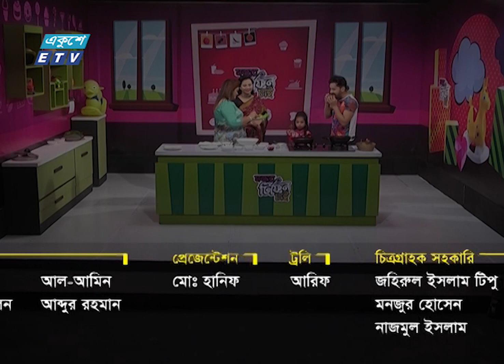ঘরোয়া পদ্ধতিতে কুলফি কাবাব রেসিপি || Mojar Tiffin Chai Ep-22 || ETV Lifestyle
মজার মজার সব নতুন নতুন আইটেমে বাচ্চাদের স্কুলের টিফিন নিয়ে একুশে টেলিভিশনের রান্না বিষয়ক নতুন অনুষ্ঠান “মজার টিফিন চাই” পর্ব-২২ ।  Mojar Tiffin Chai Ep-22।

অনুষ্ঠানের প্রতিটি পর্বেই দেখবেন নতুন নতুন রেসিপি। সুস্বাদু ও বিভিন্ন রান্না বিষয় জানতে ও শিখতে দেখতে থাকুন ইমতু রাতিশের উপস্থানায়  “মজার টিফিন চাই” অনুষ্ঠান। আজকে দেখবেন ঘরোয়া পদ্ধতিতে কুলফি কাবাব রেসিপি || Kulfi Kabab Recipe

উপস্থাপনা: ইমতু রাতিশ || Imtu Ratish
অতিথি: আনিসা আক্তার নুপুর || Anisha Akhtar Nupur
             ইসরাত জাহান- পুষ্টিবিদ || Ishrat Jahan
প্রযোজনা: বাবুল আক্তার || Babul Akhter

২০০০ সালের ১৪ই এপ্রিল এটি সম্প্রচার কার্যক্রম শুরু করে। টিভি চ্যানেলটির খবরে নতুনত্ব ও অভিনবত্ব থাকার কারণে দর্শকদের কাছে বিপুল জনপ্রিয়তা লাভ করে। দেশ বিদেশের সর্বশেষ খবর, নাটক, সিনেমা, ডকুমেন্টারিসহ নানা খবর ও বিনোদনমূলক অনুষ্ঠান প্রচারিত হয় একুশে টেলিভিশনে।